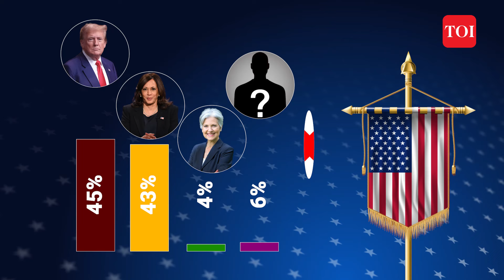Trump 'Wins' American-Arabs | Donald's Vow To End Gaza War Trumps Harris' Prospects?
How will the Gaza war affect the outcome of November 5, when Americans vote for the next president? As per the Arab News/YouGov poll - 45% of respondents said they are most likely to vote for Trump  in November's election, while 43% are  likely to vote for Harris. About 4% of the respondents said they would vote for Green Party candidate Jill Stein. Another 6% said they were undecided , while 2% of the respondents declined to reveal their choice. Watch.